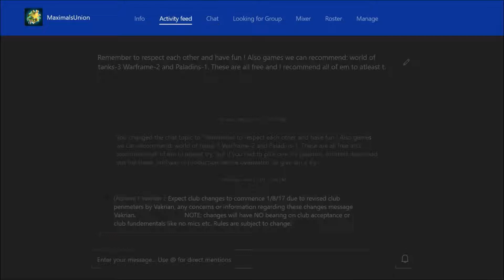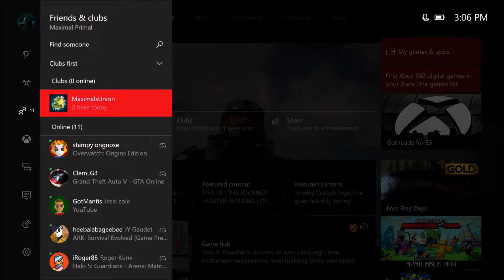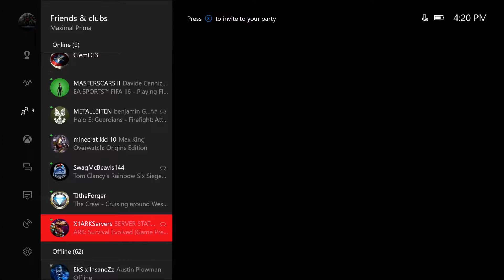Destiny #13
Hey Maximals More crucible enjoy !  All music, tools, credit and resources are not mine and I do not claim and all copyright all go to their respected owners. If you have enjoyed the content given then maybe drop a like, subscribe, comment, share or do em all, also go check out my Twitter, Facebook page, Instagram, Snapchat and my Youtube channel itself, anyway enjoy the videos !